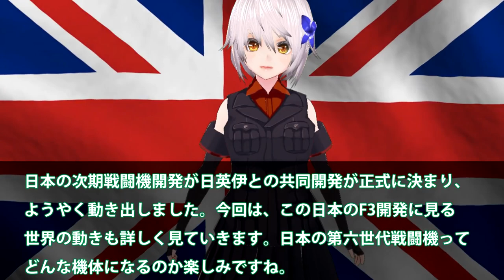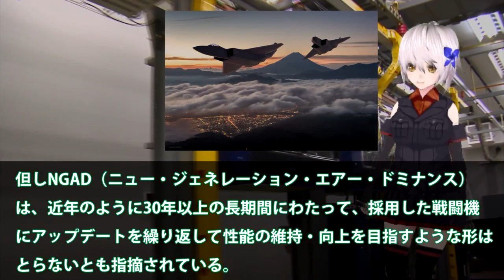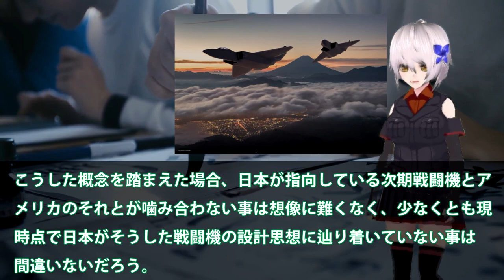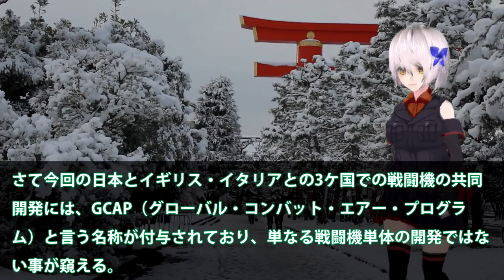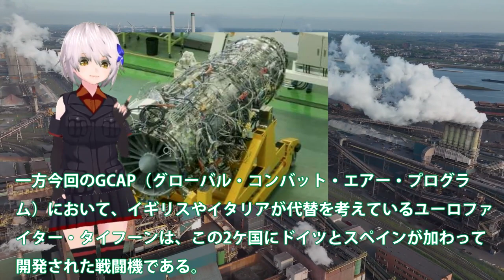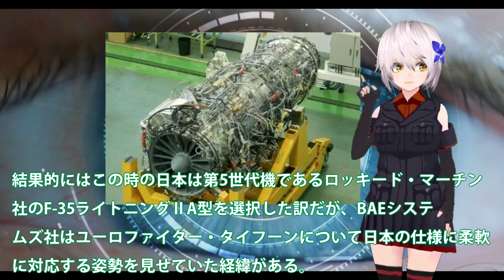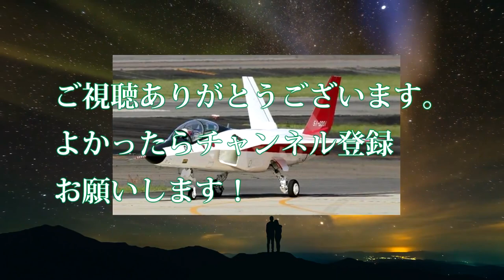F35戦闘機開発が日英伊で本格始動！三菱IHIが超本気モードに国連恐れた？XF9の行方初の米抜き開発は・・・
引用・転載「出典：海上自衛隊ホームページ」
引用・転載「出典：航空自衛隊ホームページ」
引用・転載「出典：陸上自衛隊ホームページ」

中国戦闘機がついに行き詰まる！中国の軍事産業技術の限界と根本的な欠点とは？
米軍【Fナンバー戦闘機】F-1〜F-35全機紹介 / F-117 F-22などのステルス機が登場 (後編)